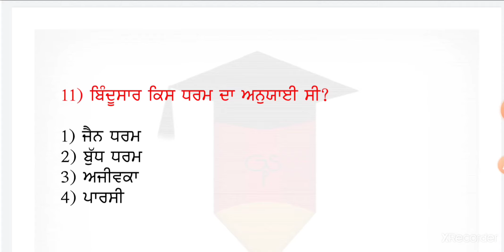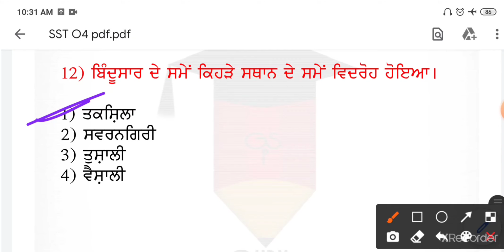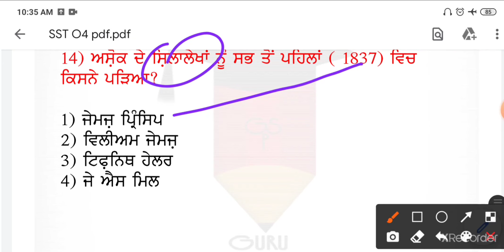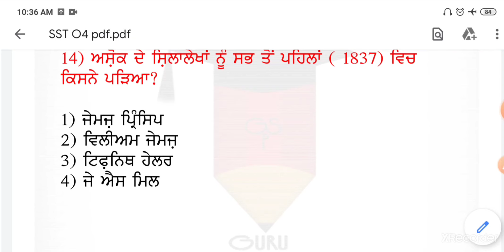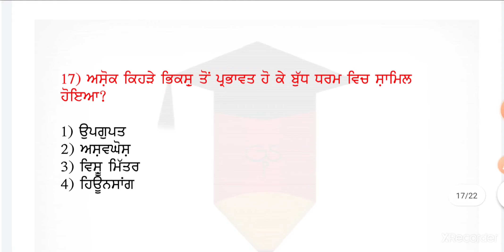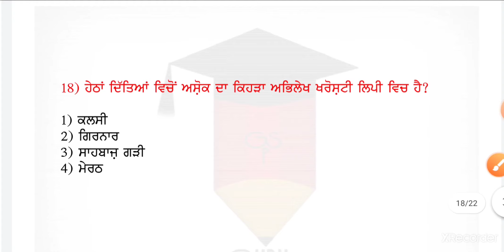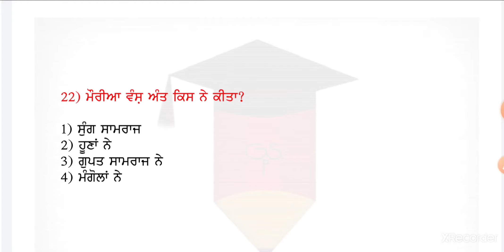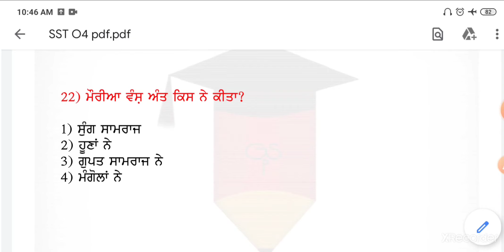ਭਾਗ-5 / ਮੌਰੀਆ ਕਾਲ 2 | ਸਮਾਜਿਕ ਸਿੱਖਿਆ SST ਮਾਸਟਰ ਕਾਡਰ | Social studies Top MCQ | ਮੌਰੀਆ ਕਾਲ ਦੇ Top ਪ੍ਰਸ਼ਨ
ਮੌਰੀਆ ਕਾਲ | ਸਮਾਜਿਕ ਸਿੱਖਿਆ SST ਮਾਸਟਰ ਕਾਡਰ || Social studies Top MCQ | ਮੌਰੀਆ ਕਾਲ ਦੇ Top ਪ੍ਰਸ਼ਨ